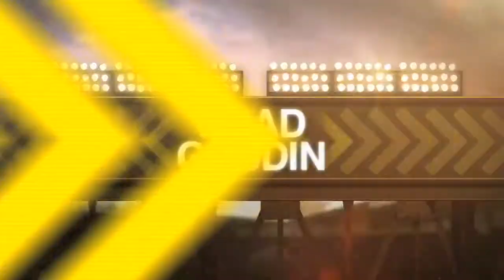2013/07/31 Recap: SF 9, PHI 2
7/31/13: Callups help Giants cruise past Phillies